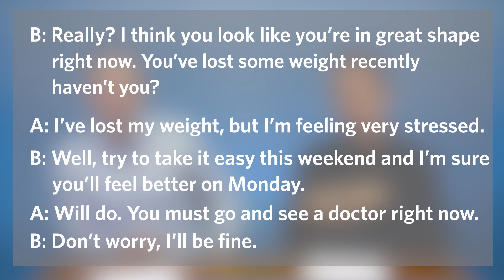GS E&C English Podcast - Health - Season 2 Episode 6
This week we bring you a dialogue  that contains some common errors and some great expressions to use when talking about your health.